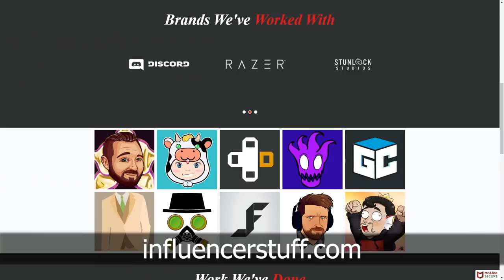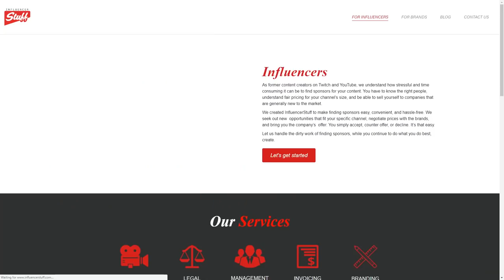InfluencerStuff's Official YouTube Launch!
The wait is over! Thanks for continuing to stick around. We have some pretty sick stuff coming up and I am excited to share with you :D